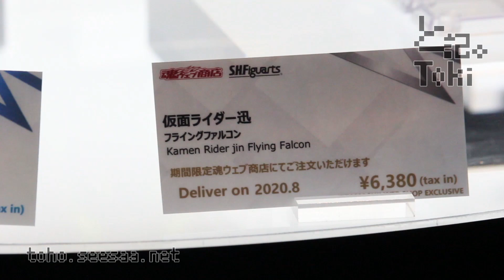S.H.Figuarts Kamen Rider Jin flying Falcon / 仮面ライダー迅 display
S.H.Figuarts 仮面ライダー迅 フライングファルコン